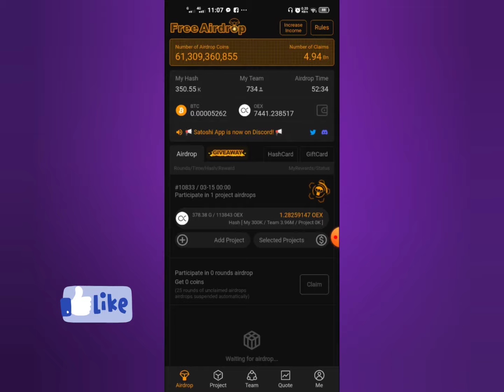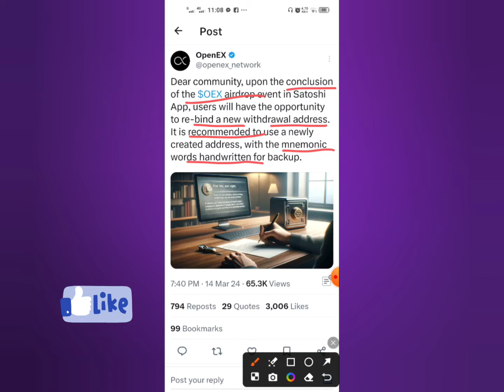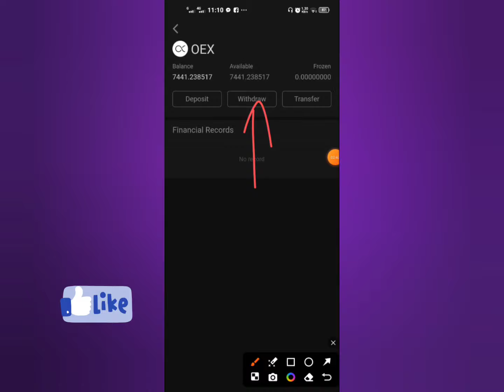OpenEX Re-Bind A New Withdrawal Address | OpenEx New Update | Eso Ay Kori